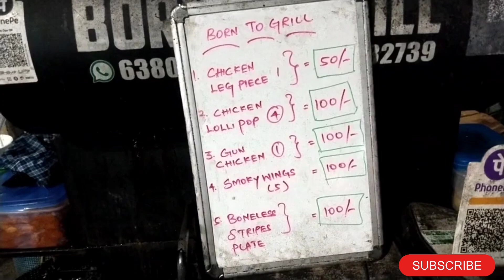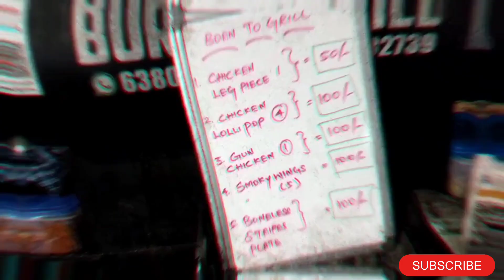🟥உண்மை உழைப்பு உயர்வு| street food |street food India|food review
street food Diwakar mobile number..6380688537
இவருக்கு உங்கள் சப்போர்ட் தாங்க,🙏🙏

This is a street restaurant. In this street restaurant, he serves delicious and wonderful food and also takes care of the customers very kindly. The whole video is a street put video and that's my goal🙏